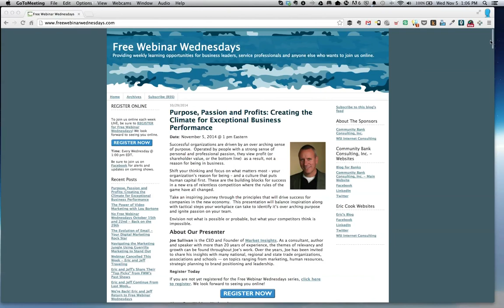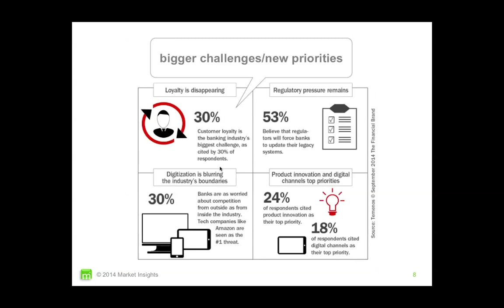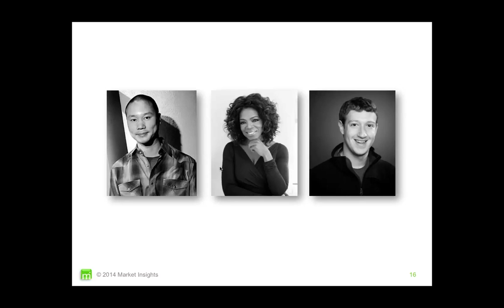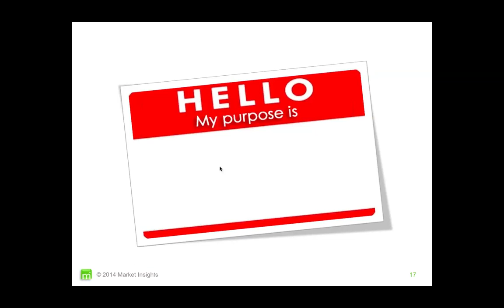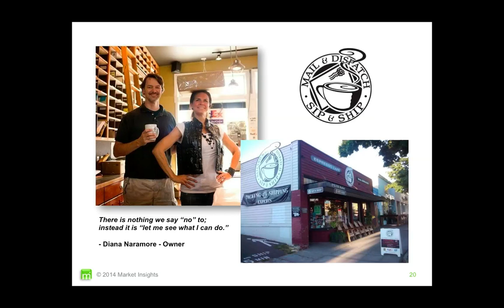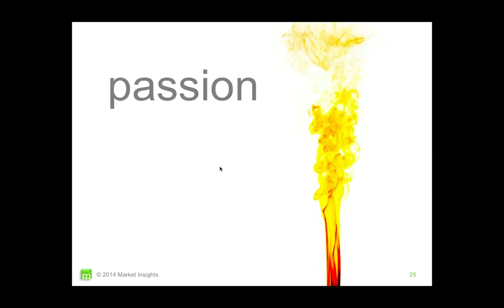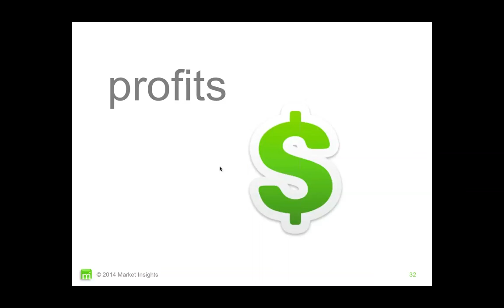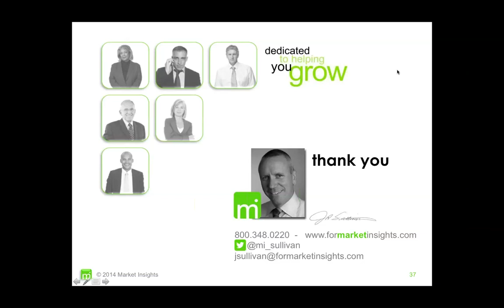Purpose, Passion and Profits: Creating the Climate for Exceptional Business Performance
This week Joe Sullivan of Market Insights joins Free Webinar Wednesdays creators, Eric Cook and Jeff Simpkins, to discuss his concept of how when you identify a Purpose that you're Passionate about, Profits will come. Whether thinking of your business or personal life, the "3 Ps" will help you realize the success you've been dreaming of. If you're looking for ideas on how to define your live's vision and get focused, this webinar will give you some great ideas and leave you inspired.